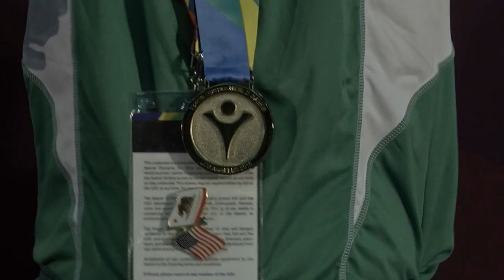Ireland takes gold in Los Angeles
Newstalk.com's Henry McKean is at the Special Olympic World Games and sent us this report